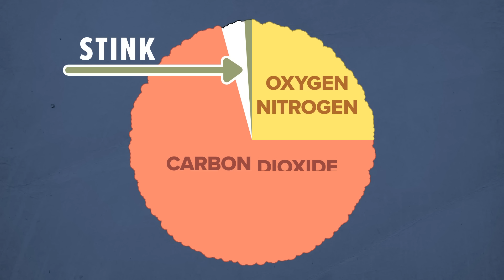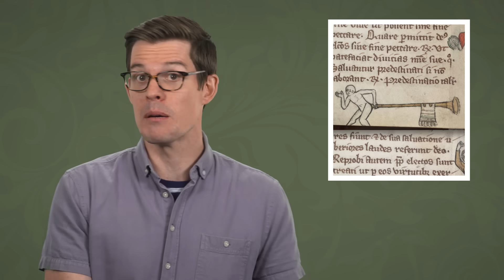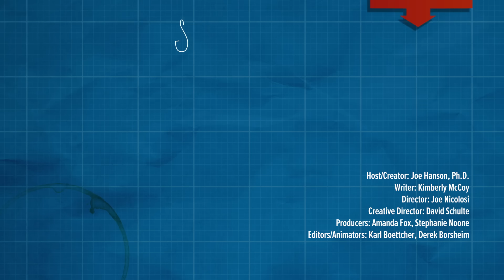The Science of Farts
↓↓↓ More info and sources below ↓↓↓

Farting is hilarious and gross and everyone is doing it so why can’t we talk about the science of it?! Flatulence, passing gas, cutting the cheese, toots… whatever you call it, it's natural and here's how it works.

References:

Does it Fart? By Nick Caruso and Dani Rabaiotti

SEND US STUFF:

USA

Director: Joe Nicolosi
Writer: Kimberly McCoy
Creative Director: David Schulte
Editor/animator: Karl Boettcher and Derek Borsheim
Producers: Stephanie Noone and Amanda Fox